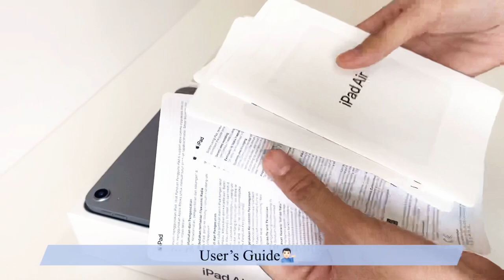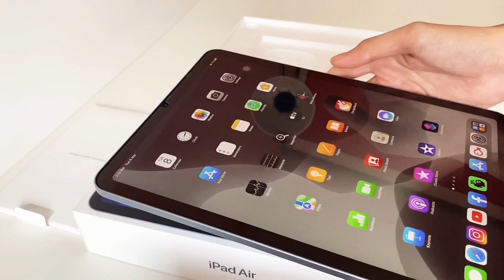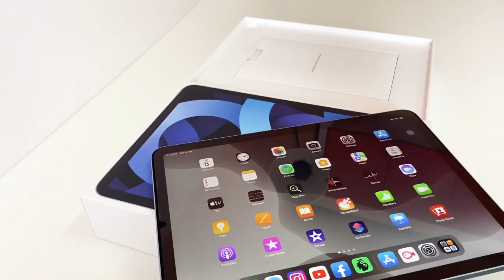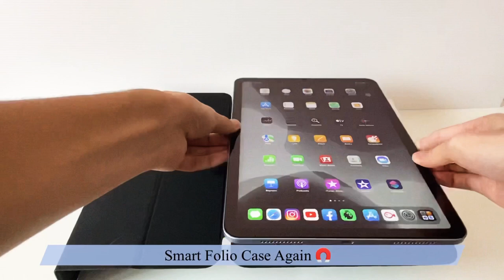IPAD AIR SKY BLUE ☁️ UNBOXING | 2022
Unboxing IPad Air Sky Blue (256 GB)